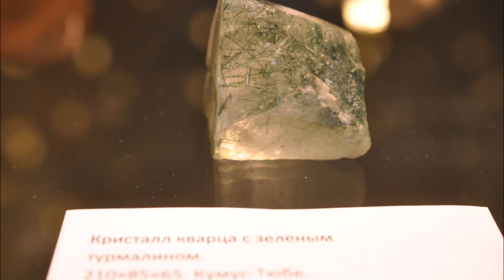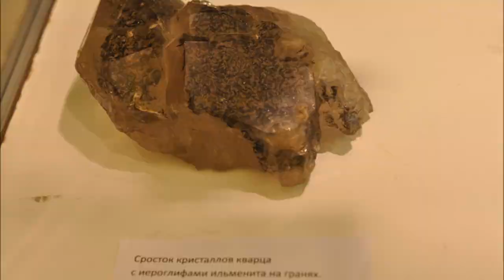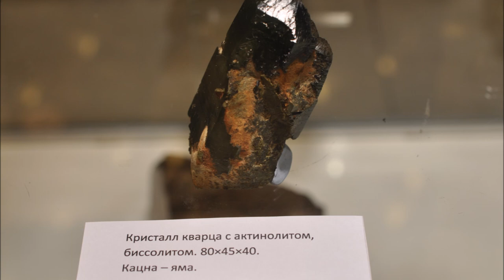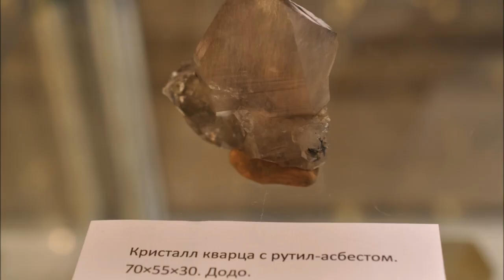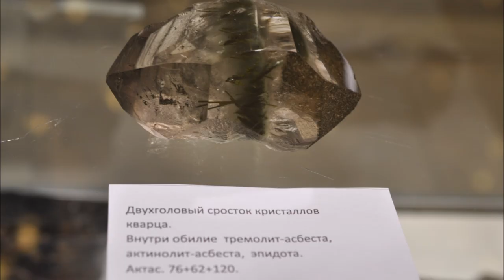Кварц Жизнь внутри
Произведение «Кварц Жизнь внутри» созданное автором по имени Владимир Маковецкий, публикуется на условиях лицензии Creative Commons «Attribution» («Атрибуция») 4.0 Всемирная.